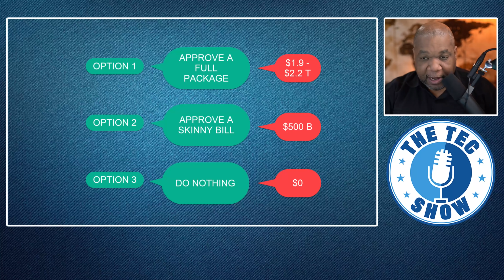Second Stimulus Check Update $1.9 - $2.2 Trillion Package or Skinny Bill or No Bill?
The HEALS Act is the latest proposal for the next stimulus package.  In this proposal SSI, SSDI, SSA, RRB, VA, 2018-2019 filers and non filers would qualify for a $1200 stimulus check and dependents of all ages would also qualify for a $500 payment.  The proposal would include the Restructured Federal Pandemic Unemployment Compensation (FPUC) or enhanced unemployment.  FPUC would go from $600 to $200 for two months and then change to 70% or a maximum of $500 in October.  The proposal would also provide an expansion of the Paycheck Protection Program, add an Increased Employee Retention Tax Credit (ERTC) and provide a Work Opportunity Tax Credit (WOTC).  The HEALS Act would also provide a creation of a new refundable payroll tax credit for coronavirus expenses, a temporary full deduction for business meals, more flexibility for states using the Coronavirus Relief Fund (CRF) & state income tax changes.  Furthermore, the proposal would provide $105 billion to fund qualifying schools and liability protection for colleges, universities, businesses, hospitals, etc.

What to expect in the next $1200 stimulus check:
This is a second round of economic impact payments structured identically to the rebates sent to taxpayers in the spring. It would provide $1,200 for single taxpayers and heads of household, $2,400 for those married filing jointly. The credit will phase out identically to the first round, at 5 percent per dollar of qualified income above $75,000 for singles, $112,500 for heads of household, and $150,000 for joint taxpayers.

On this channel we cover the second stimulus check, the stimulus update, and also the next stimulus package. The stimulus package that passed under the Trump Administration earlier in March of 2020 was the Cares Act. We discuss the stimulus check, the second stimulus check, stimulus unemployment, the SBA PPP Loan, the EIDL loan, the forgivable loan, and the upcoming stimulus package. We also discuss if SSI, SSDI, Railroad Retirement beneficiaries, Social Security recipients and VA recipients qualify for the next round of stimulus checks.  We hope you enjoy this second stimulus check update.  This channel also answers frequently asked  questions like, when will we receive our next $1200 stimulus check? who will qualify for the next $1200 stimulus check? when to expect the next $1200 stimulus check? will the enhanced unemployment insurance (FPUC) be extended at $600?